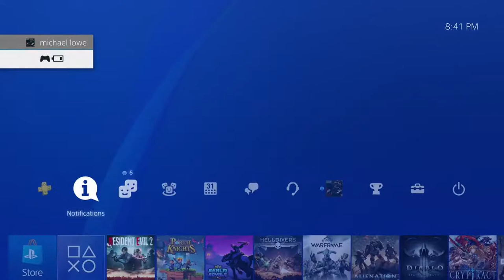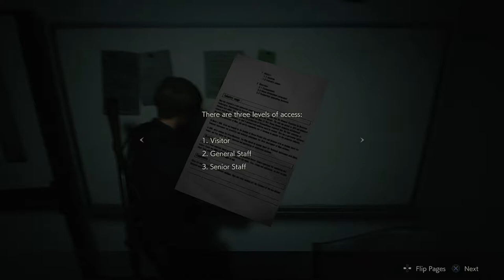Resident Evil 2 Lets Play Leons Story Part 19 Underground Lab